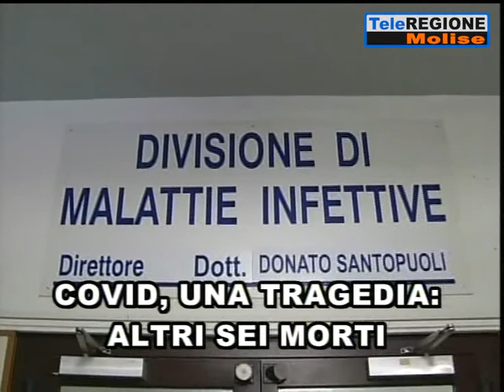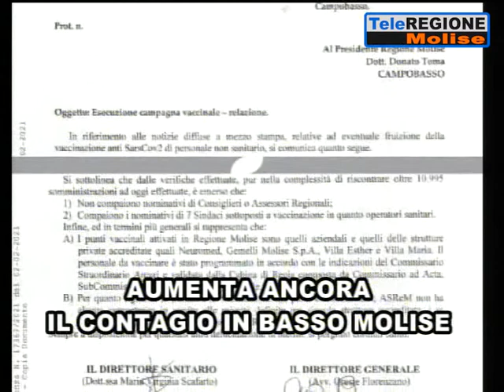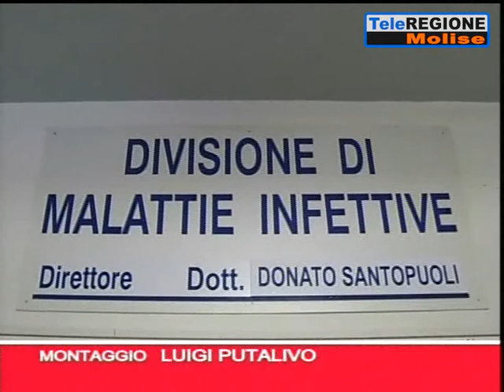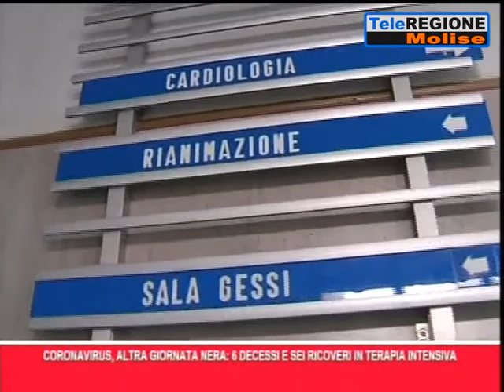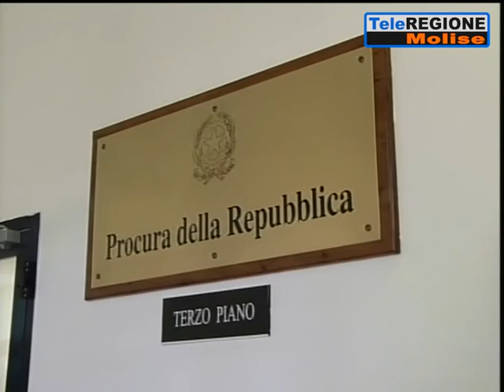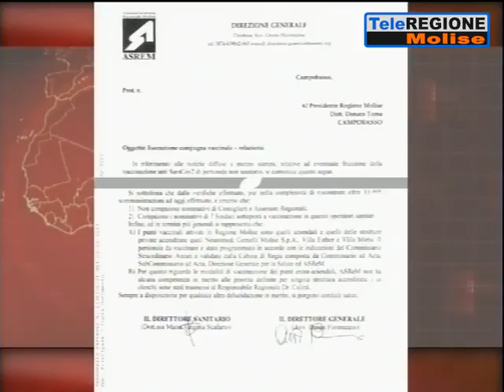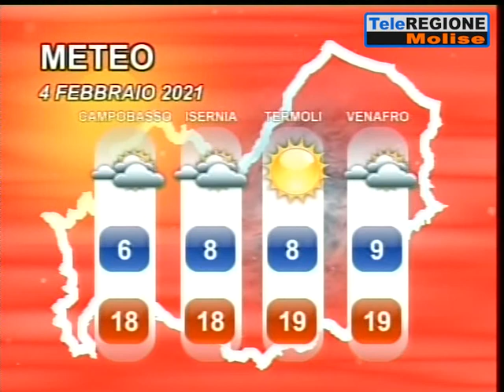Telegiornale ore 19.30 - 03/02/2021